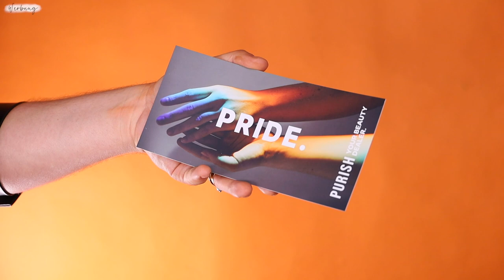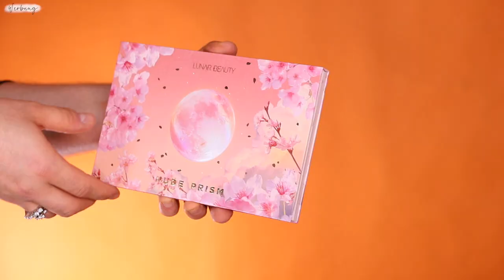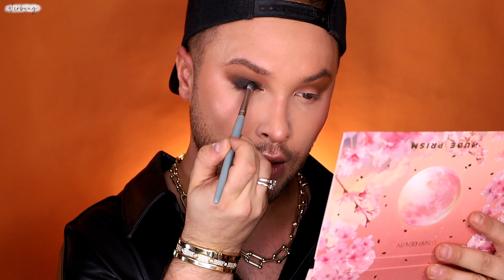Maxim x Purish | Endlich! | Maxim Giacomo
Im heutigen Video zeige ich euch die neue MYSTERY Box von PURISH und Maxim.
Die Box hat einen Warenwert von 160 € und kostet 99,90 € - Ihr könnt den code pride20 nutzen

Meine eigene Make Up Brand
MEINE PRODUKTE:
MEIN BUCH IST AB SOFORT ERHÄLTLICH!

Equipment
Softboxen 2er Set